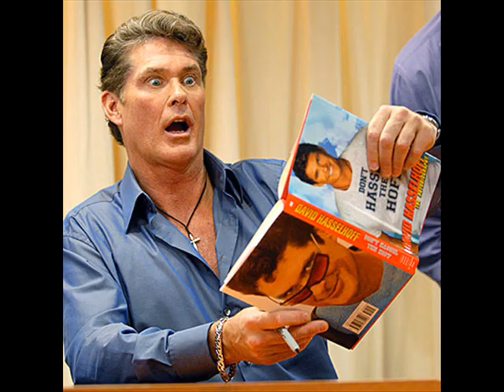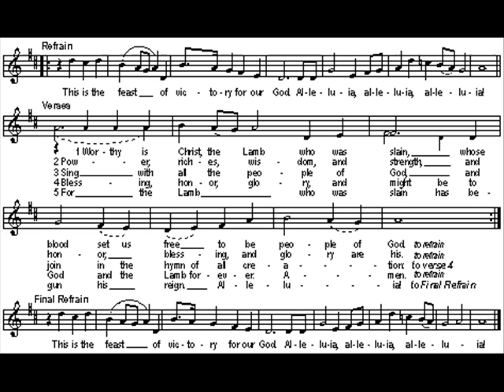The Lutherans Song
A list of famous (and some not-so-famous) Lutherans performed by Lost & Found.

Please note: I did not write this song, so I am not responsible for who is or is not included in the list.